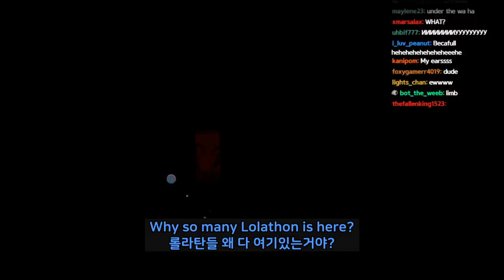😭 Horror game with cute girl 👿 【 VRchat 】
My friend